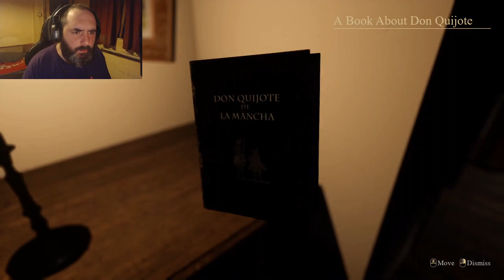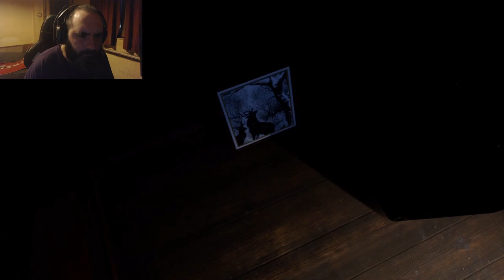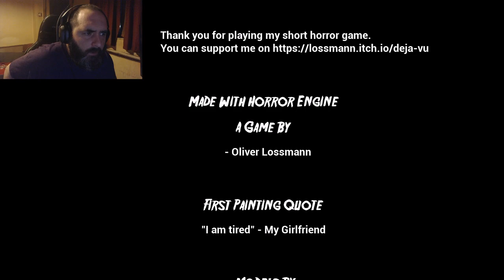DEJA VU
A PT STYLE HORROR GAME.